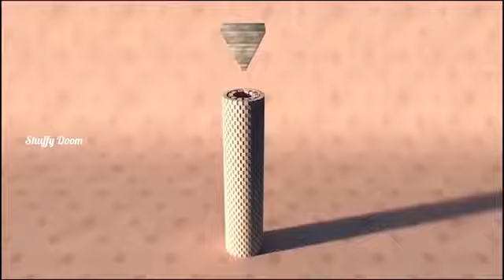Don't watch it! 98% chance of panic attack while watching. You never see the world the same